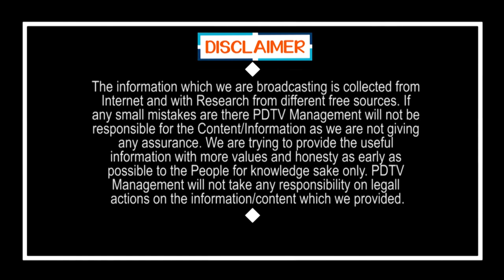Srivari Laddu Prasadam in Bhimavaram | లడ్డూ వచ్చేసింది గురూ | PDTV News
లడ్డూ వచ్చేసింది గురూ | Thirumala Srivari Laddu Prasadam in Bhimavaram | PDTV News